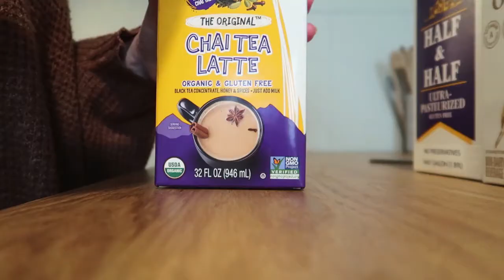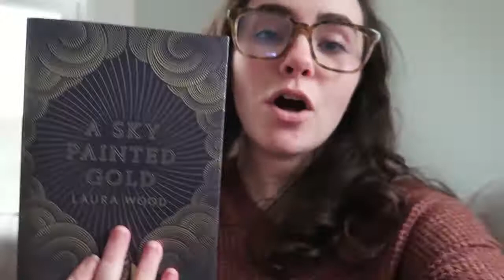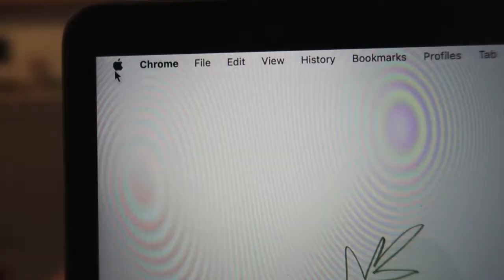productive work day in my life (marketing) + my famous iced chai latte recipe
we all love a good work day vlog! in this video, i take you through my work morning routine as a marketing specialist, then i show you how i make my to-do lists and ensure i have a productive day at work, i spill my famous at-home iced chai latte recipe (it's the BEST there is, trust me). i also show you my new blue light glasses and take you through my meetings and show you a very typical work day in my life in marketing!

// social media //
i'd love to connect with you!

// live in the US? register to vote! //

// about //
hi i'm maddie! i'm a twenty-something living in new england, and i work full time in marketing. i make videos + vlogs about travel and my experiences. all opinions are my own. thank you so much for watching ✰

// timestamps //
⏱ 0:00 getting ready for the work day
⏱ 0:51 good morning!
⏱ 2:05 my work from home setup
⏱ 3:04 to do list + productive morning at work
⏱ 5:03 my new blue light glasses!
⏱ 6:50 lol
⏱ 7:25 my famous at-home iced chai latte recipe
⏱ 9:45 lunch break!
⏱ 11:55 afternoon productivity
⏱ 12:12 finishing out the day!
⏱ 13:23 thanks for watching :)

xx, maddie 🌿